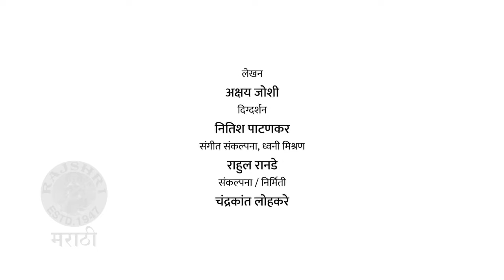REWIND 2020: Top Songs Created On COVID WARRIORS | Covid 19 योध्यांना कलाकारांकडून गाण्यातून सलाम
२०२० हे वर्ष छान सुरु तर झालं, मात्र मार्चपासून कोरोनाच संकट मागे लागलं. आणि त्यावर मात करण्यासाठी सरकारने अनेक उपाय, नियम आणि अटी लावल्या. मात्र त्या नियमांचं काटेकोरपणे पालन करण्यासाठी divas ratra jhatnare पोलीस, प्रशासकीय कर्मचारी, डॉक्टर्स आणि इतर जीवनावश्यक गोष्टी सामान्य नागरिकांपर्यंत पोहोचवणाऱ्या त्या प्रत्येक व्यक्तीसाठी आणि त्यांची हिंमत आणि त्यांना thank you म्हणण्यासाठी मराठी मनोरंजन सृष्टीतील कलाकारांनी काही गाणी बनवली. बघूया त्या गाण्यांची एक झलक.